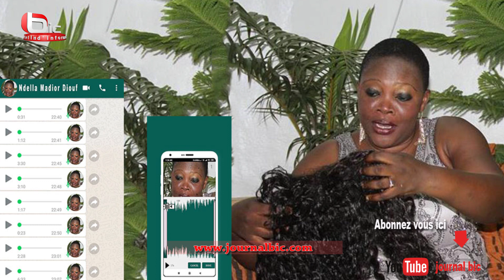Audio WhatsApp de Ndélla Madior Diouf qui menace et insulte ses employés"Babacar mane ngay saga sama